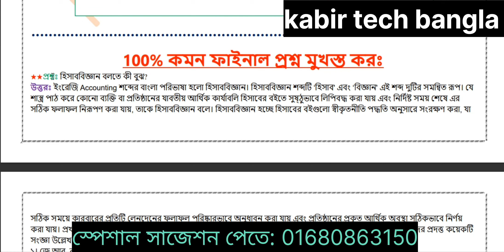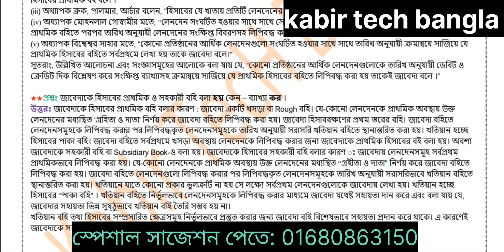এইচএসসি বিএম ২০২৪ হিসাব বিজ্ঞান নীতি ও প্রয়োগ-১ এক ভিডিওতে ফাইনাল সাজেশন ১০০% কমন আসবেই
এইচএসসি বিএম ২০২৪ হিসাব বিজ্ঞান নীতি ও প্রয়োগ-১ ফাইনাল সাজেশন,  বিএমটি ২০২৪ দ্বাদশ শ্রেণি হিসাব বিজ্ঞান নীতি ও প্রয়োগ-১ ফাইনাল সাজেশন।